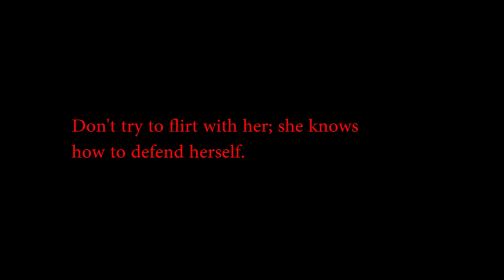Senryu Poem on Alita: Battle Angel - It's her style #6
This short write is an inspiration from this movie. Enjoy the life.